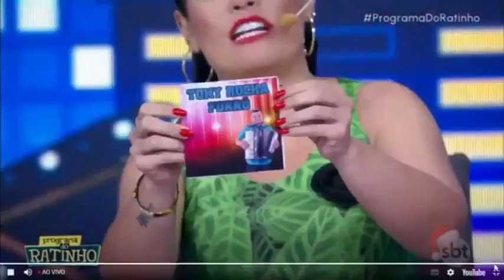TONY ROCHA NA TV AVENTURA PARA TODO O BRASIL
CANTOR TONY ROCHA E DIVULGADO AQUI NA TV AVENTURA